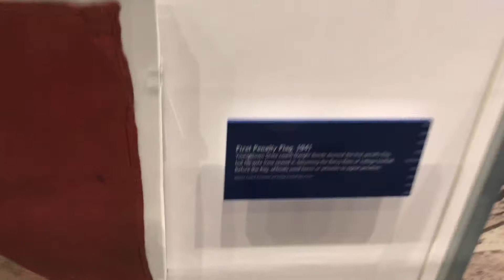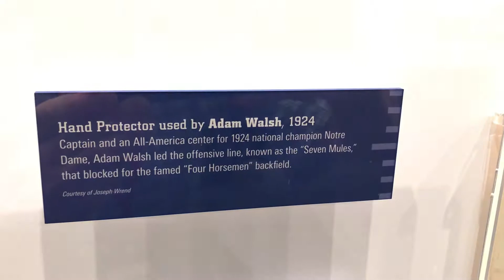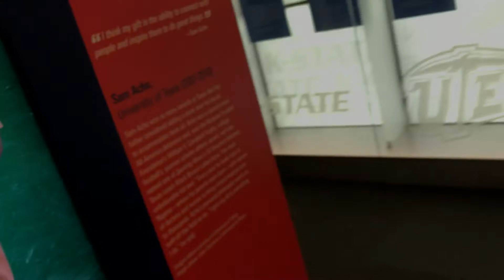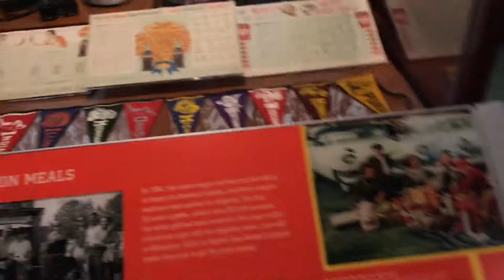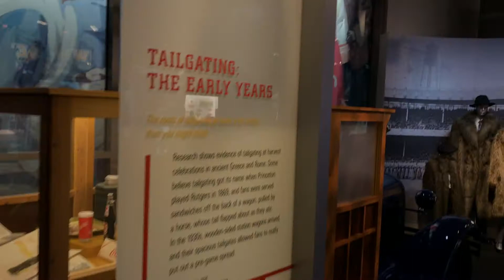College Football Hall Of Fame